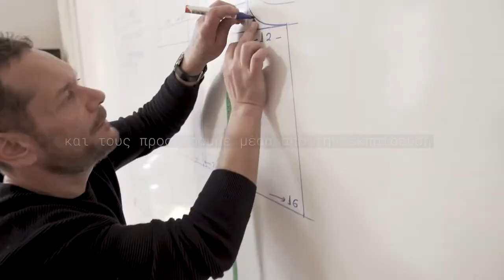Pansik Fashion School - Caritas Hellas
Πιστεύουμε στους ΑΝΘΡΩΠΟΥΣ.
Υποστηρίζουμε τα ΟΝΕΙΡΑ τους.
Όλοι έχουμε δικαίωμα σε μια δεύτερη ΖΩΗ, σε μια Ζωή Δημιουργίας!

*Οι ωφελούμενοι παρακολουθούν εκπαίδευση επαγγελματικής κατάρτισης στη σχολή μόδας PANSIK scuola di moda για να γίνουν patronists

''PANSiK fashion school supports and contributes to the valuable work of CARITAS. We believe in helping those in need thus, we help CARITAS further educate people that seek for a second chance to build their lives again.
Take a look at what we do.. In life, we have to be humans before everything else..

Video by: Alessandro Vensi Hans & Hara Stavrakaki''
                                                            Pansik Fashion School

Credit: Pansik Fashion School